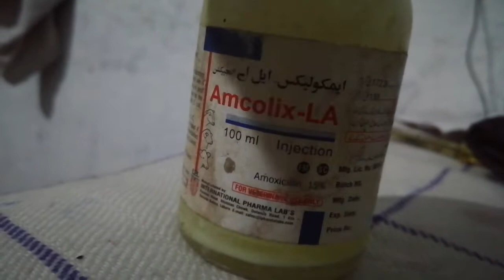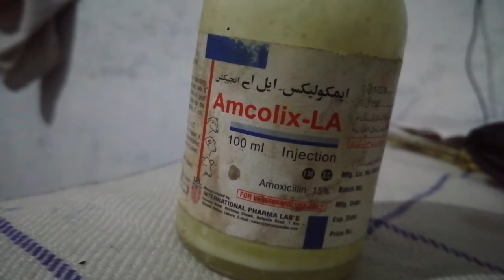Goats treatment tipps!Goats dieases and treatment!Goat farming business